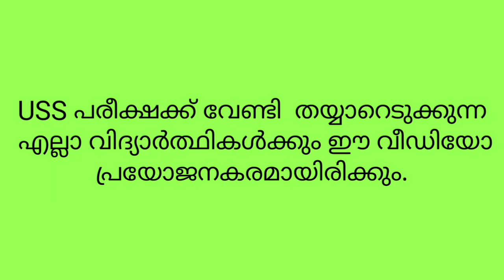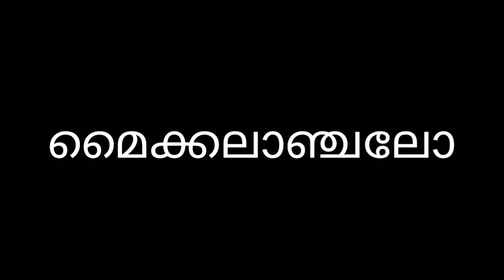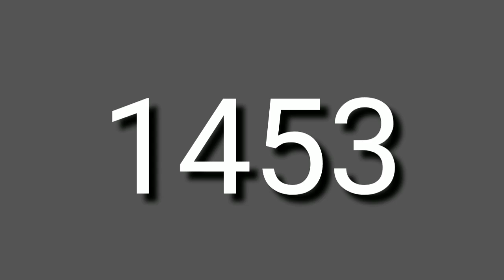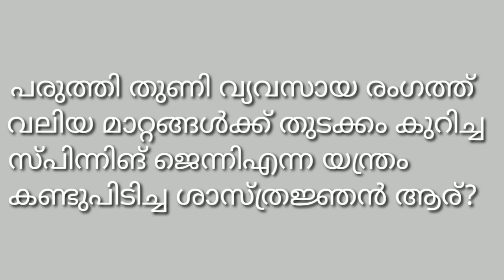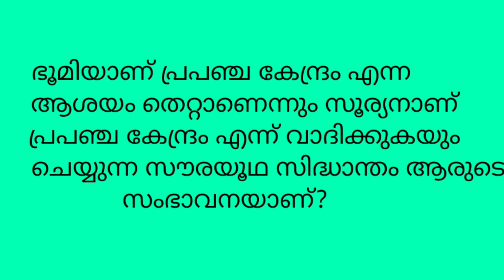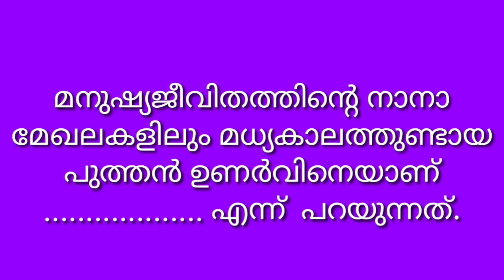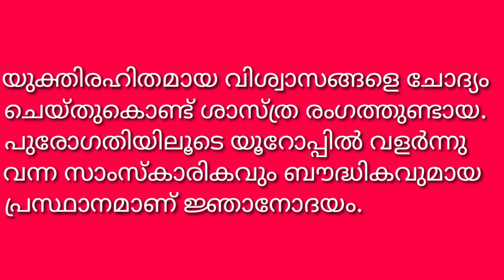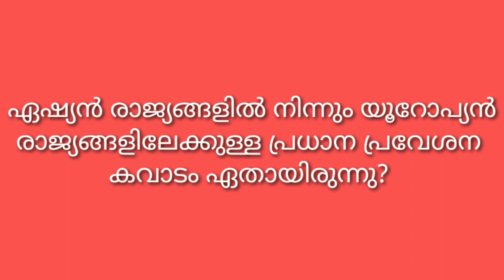USS exam question and answer /യൂറോപ്പ് പരിവർത്തന പാതയിൽ/ Uss question Social Science/യു സ് സ് പരീക്ഷ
USS LIVE:-   7 ആം ക്ലാസ് സിലബസ് അനുസരിച്ച് തയ്യാറാക്കിയ ചോദ്യോത്തരങ്ങളാണ് ഇതിൽ ഉൾക്കൊള്ളുന്നത്.
USS പരീക്ഷയ്ക്ക് തയ്യാറാകുന്ന വിദ്യാർത്ഥിൾക്ക്
പ്രയോജനകരമാകുന്ന തരം വീഡിയോകളാണിത്.

ഈ വീഡിയോയിൽ സോഷ്യൽ സയൻസൻ ഒന്നാം
പാഠമായ "യൂറോപ്പ് പരിവർത്തന പാതയിൽ "
 എന്നതിനെ അടിസ്ഥാനമാക്കിയ ചോദ്യോത്തരങ്ങളാണ്.
മറ്റു വിഷയങ്ങളുടെ പാഠഭാഗ വീഡിയോകൾക്കായി കാത്തിരിക്കുക. !

On copy on video,music and pictures

The copy right of this video is reserved ©